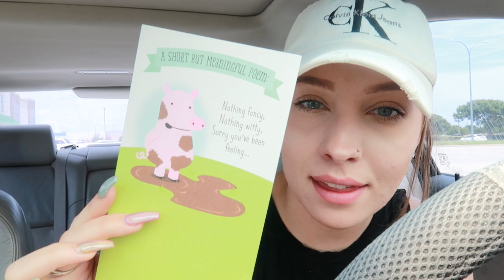She really made me travel across Texas 🙄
Hey guys.. so I was driving for way too long and still failed. Just watch you'll know what I mean. PS: the end gets lit